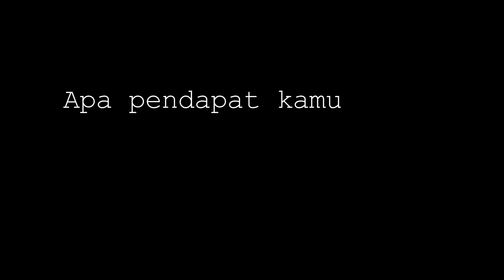Q&A | REGI NGERASA DIMAININ AYU ???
Daku dibilang mainin perasaan dia?!? OMG jelas-jelas...
AH SUDAHLAH!
Yang jelas bole yaa di